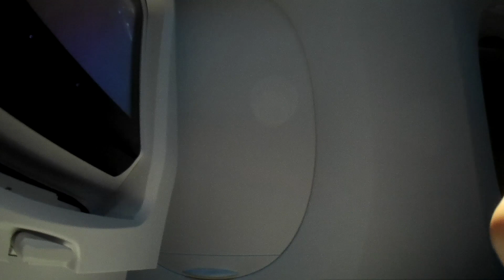Finland 2017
Helsinki and Lapland. Songs: Arizona Zervas - Zone, Arizona Zervas - RACE.